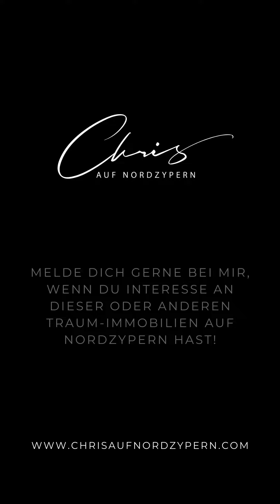Hier entsteht unser Penthouse auf Nordzypern 🏗👷🚧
Es braucht ein bisschen Vorstellungskraft, um sich die grüne Oase vorzustellen, die hier entsteht 🌴

Melde dich gerne bei mir, wenn du Interesse an dieser oder anderen Traum-Immobilien auf Nordzypern hast 🤗